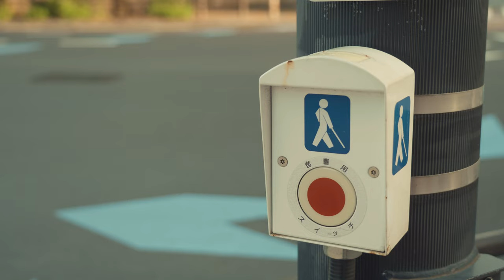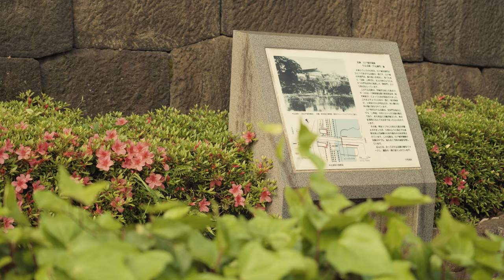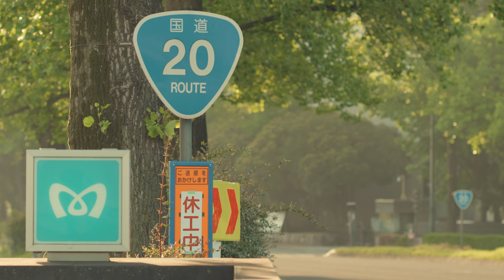My own time in Tokyo. My own holiday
In a recurring routine
I'm going to get out of my daily life where I can get a little bored
Find my own time and time
I'm spending my own holiday.

반복된 루틴 속
조금은 지루해 질 수 있는 일상에서 벗어나
나만의 시간과 여유를 찾아
혼자만의 휴일을 보내봅니다.

오늘도 시청해 주신 분들께 감사드립니다 :)